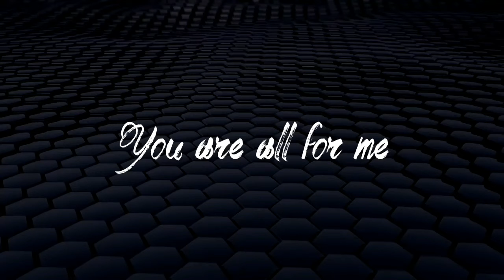7 Juni 2019